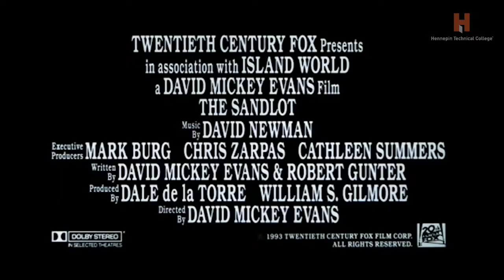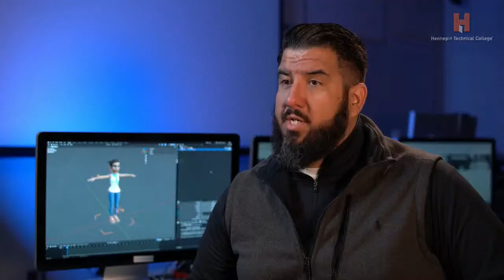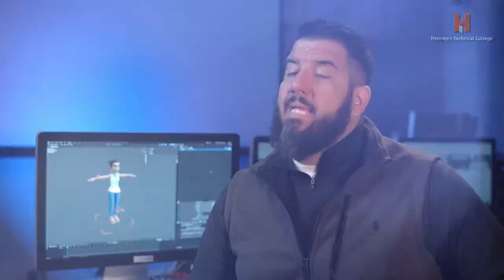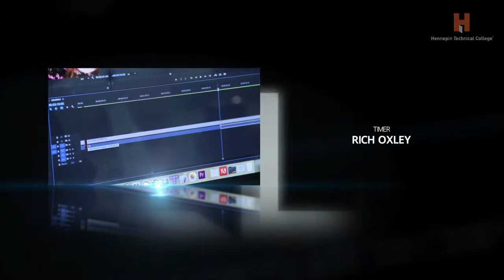Reel 2 Real - The Sandlot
Reel 2 Real - The Sandlot - Reel 2 Real is a weekly broadcast produced by Hennepin Technical College where we review new movie releases live every Friday during the fall semester as part of HTC's Interactive Design & Video Production: Videography and Directing course.